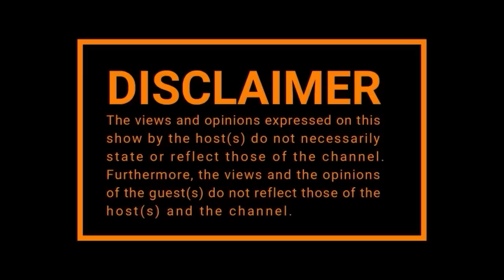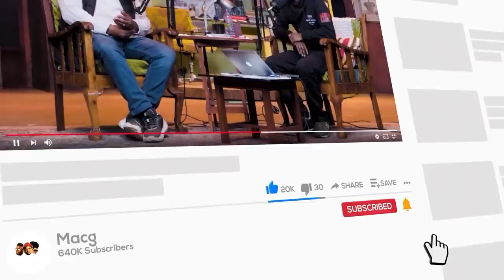EPISODE 396 | Sete, Trevor Noah, Hubbly,Andile Mpisane, Sunday Sexy Love, The Woman King , Loyalty